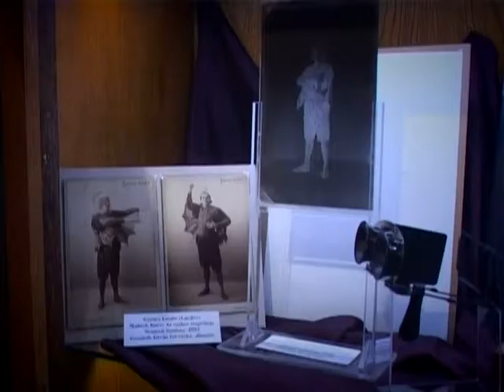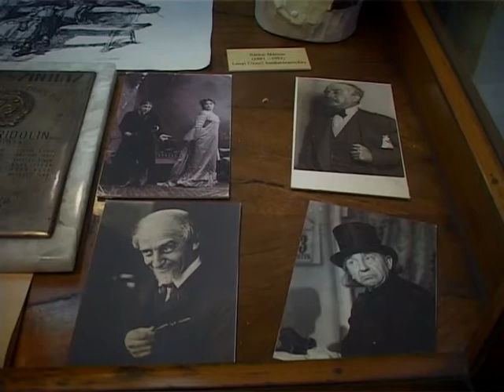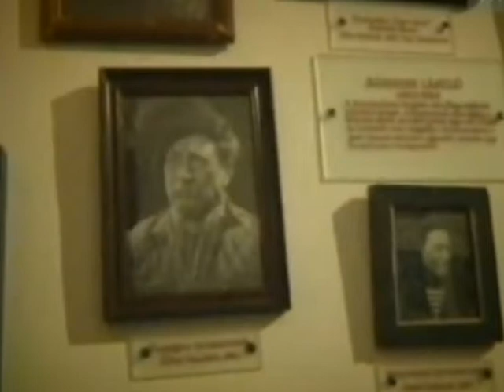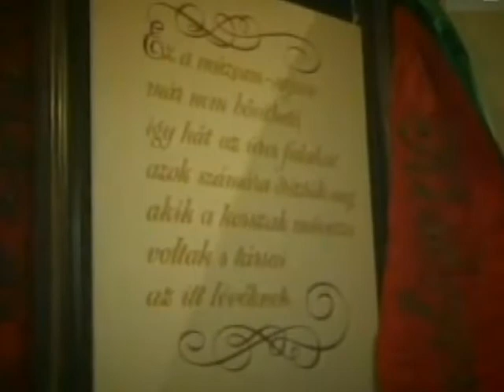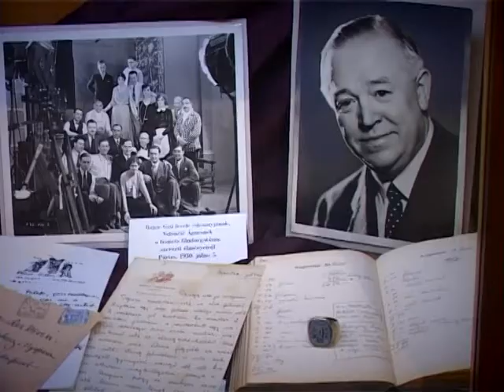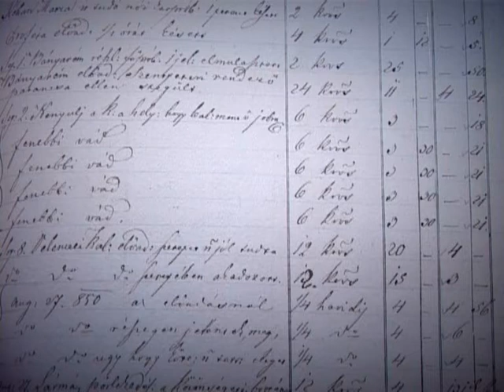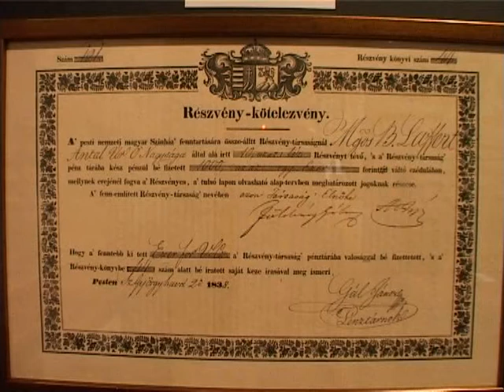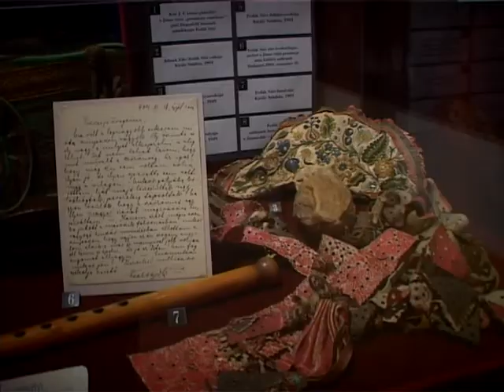60 éves az OSZMI és a Bajor Gizi Színészmúzeum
szerkesztő: Szalai Zsolt
riporter: Ladányi Gabriella
operatőr: Rostás Mária
vágó: Gerstenbrein Zsuzsi